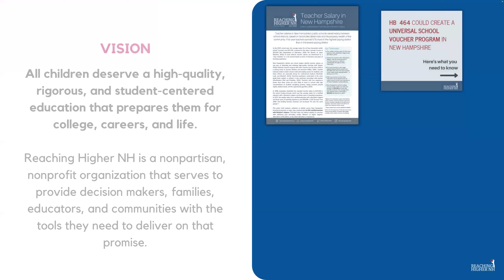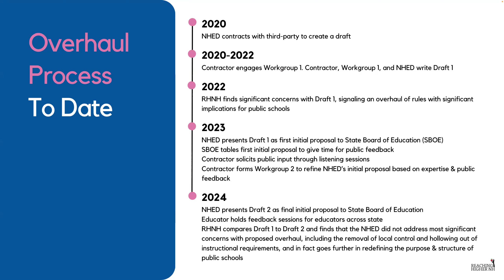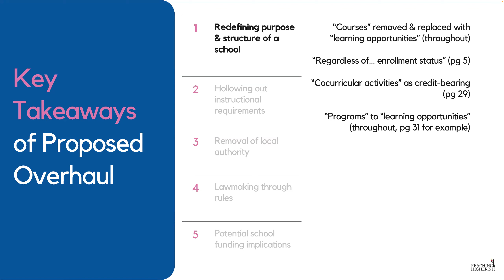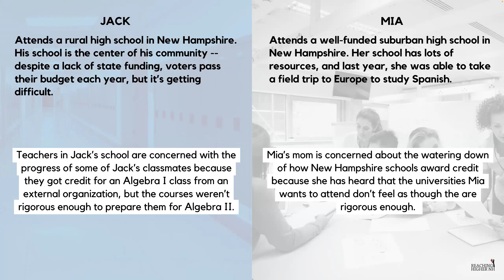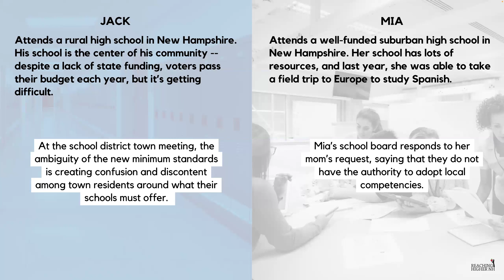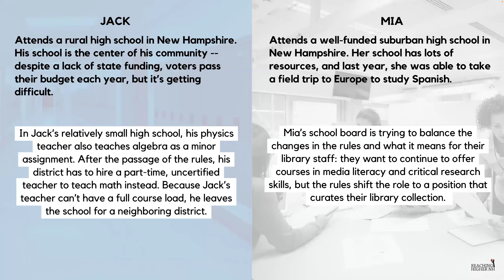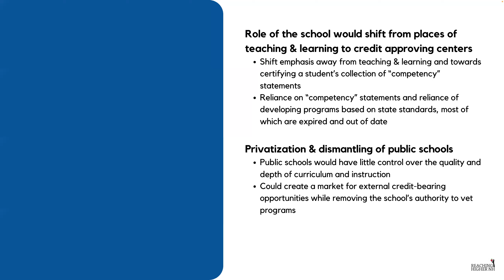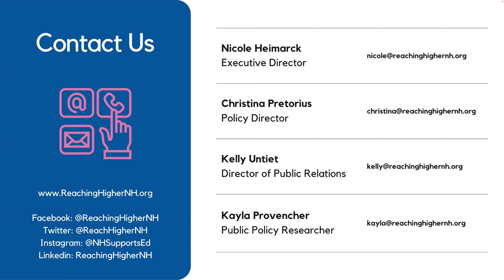Unpacking the NHED’s Proposed Overhaul of the ED 306 Administrative Rules (FULL VERSION)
At their February meeting, the NH State Board of Education voted to advance the NH Education Department’s proposed overhaul of the minimum standards for public school approval. According to Reaching Higher NH’s analysis, the overhaul, led by Commissioner Frank Edelblut, would have substantial implications for New Hampshire’s public schools and the students and communities they serve.

RHNH held a webinar to unpack the newest proposal and its implications.